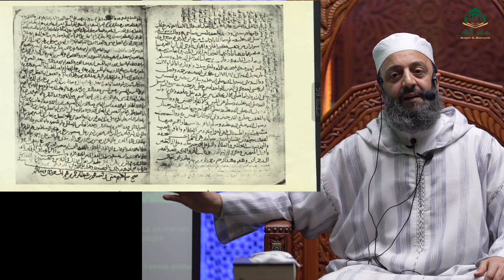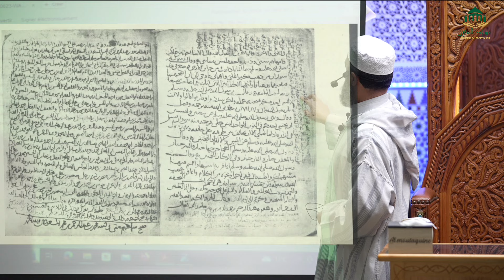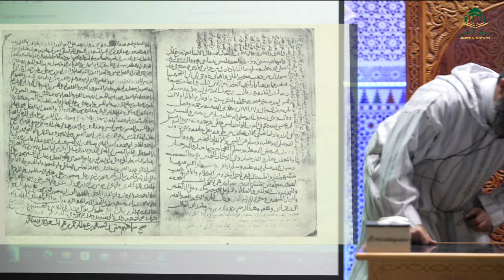Le Messager ﷺ nous a dit... (Partie2) -Fr/Ar - Sheikh Adil Al jattari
- Le Messager ﷺ nous a dit...
حدثنا رسول الله ﷺ -
- Français/Arabes
- Sheikh Adil Al jattari
- Cours du dimanche 30/06/24